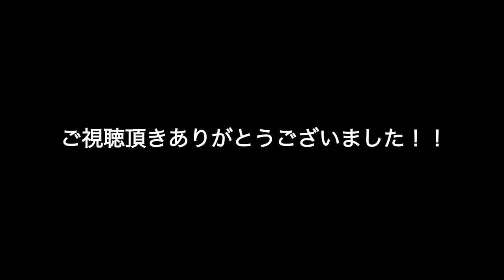本日は出産豚舎に潜入です‼️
株式会社福まる農場とは
沖縄県にある豚肉専門の生産・販売会社です。

キビまる豚とは
沖縄県産の紅芋・糖蜜・薬草を飼料に育てたブランド豚です。